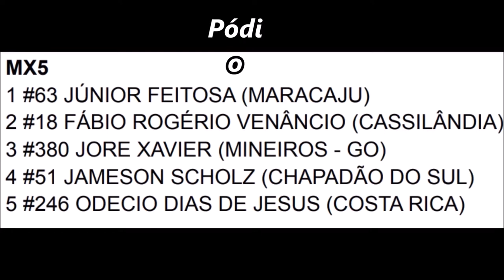MX5 em Paraíso das Águas - Sul-mato-grosssense de Motocross 2022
Sexta etapa - Estadual Sul-mato-grossense 2022 da Femems

Apoie essa produção curtindo e compartilhando o conteúdo nas mídias sociais